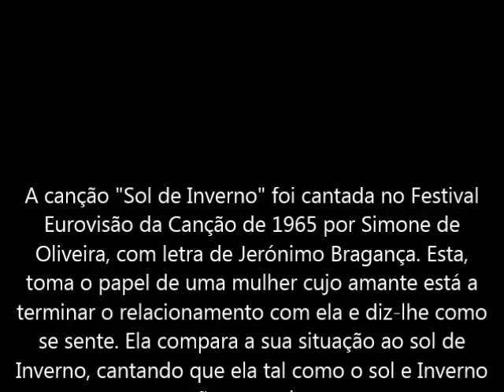Luciana Abreu - Genérico da novela "Sol de Inverno"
A canção "Sol de Inverno" foi cantada no Festival Eurovisão da Canção por Simone de Oliveira, com letra de Jerónimo Bragança. Esta toma o papel de uma mulher cujo amante está a terminar o relacionamento com ela e diz-lhe como se sente. Ela compara a sua situação ao sol de Inverno, cantando que ela tal como o sol de Inverno não tem calor.
È agora interpretada por Luciana Abreu no âmbito da telenovela da SIC, com o mesmo nome que o tema.